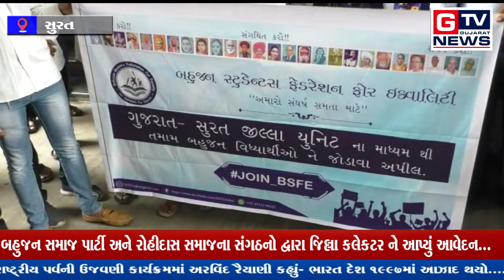સુરત:-બહુજન સમાજ પાર્ટી અને રોહીદાસ સમાજના સંગઠનો દ્વારા જિલ્લા કલેકટર ને આપ્યું આવેદન...|| GTV_NEWS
GTV_GUJARAT_NEWS BREAKING GUJARATસુરત:- બહુજન સમાજ પાર્ટી અને રોહીદાસ સમાજના સંગઠનો દ્વારા જિલ્લા કલેકટર ને આપ્યું આવેદન...|| GTV_GUJARAT_NEWS